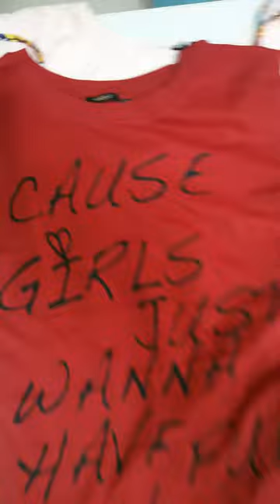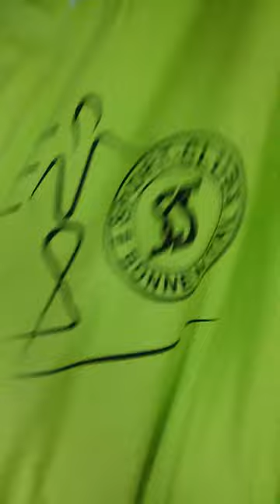Футболки муж/жен, без износа, вес 10 кг, цена 10 евро/кг